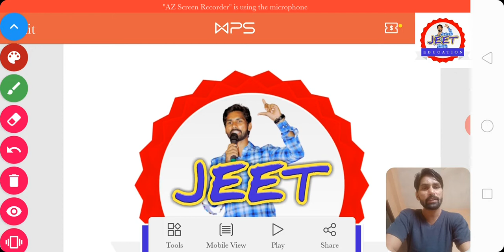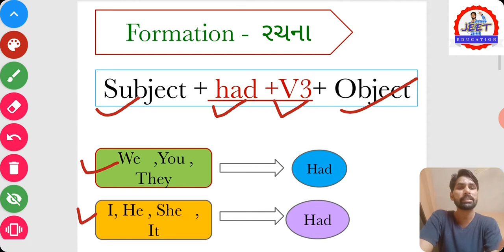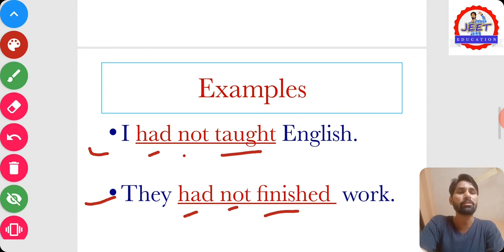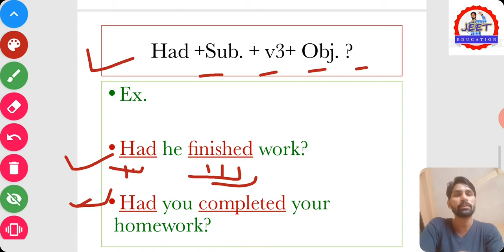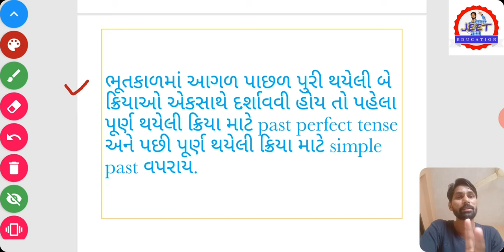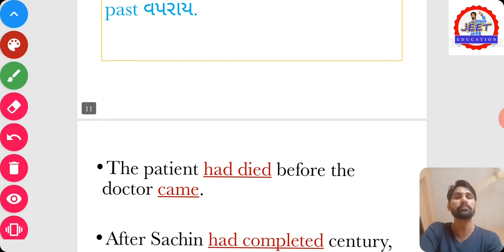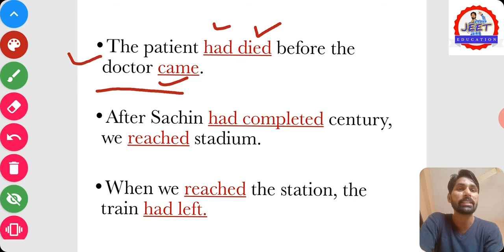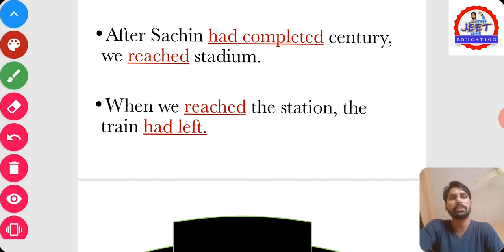Past Perfect Tense|Binsachivalaya clerk|English|પૂર્ણ ભૂતકાળ|કાળ |બિનસચિવાલય ક્લાર્ક|અંગ્રેજી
Hi friends!

✍બિન સચિવાલય કલાર્ક સ્પેશિયલ✍

👨‍🏫અંગ્રેજી વિષય Lecture - 10

👍TENSE શીખો સરળ રીતે. 💫

💥PAST PERFECT TENSE -   પૂર્ણ ભૂતકાળ💥

☑ JEET EDUCATION ☑